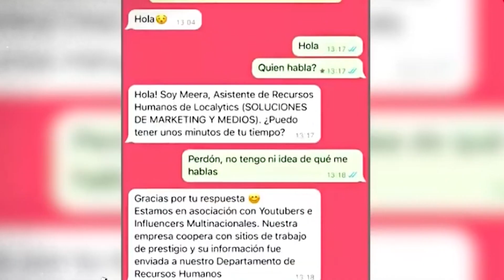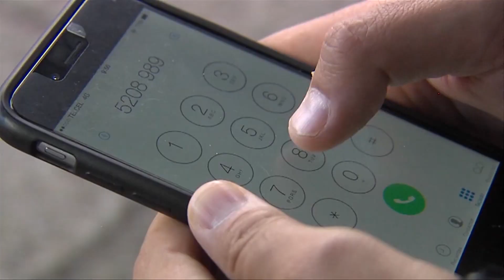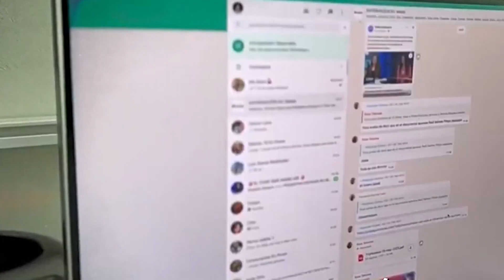Hackeo, un delito que va en aumento